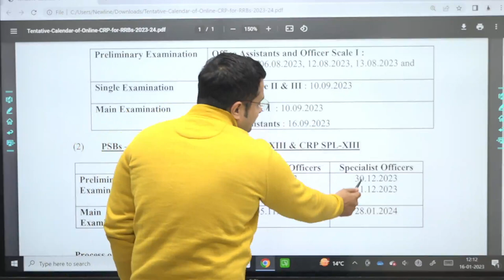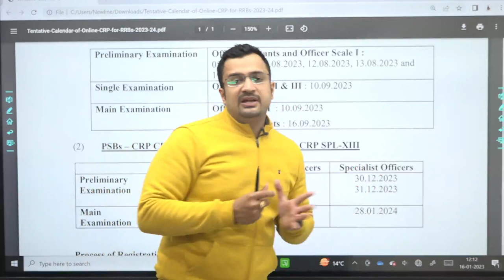IBPS Calender Out !! Wake up Call !!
👉 RS Aggarwal Maths Book Solutions | 45 Days Foundation Course:
Sumit Sir Academy !!!